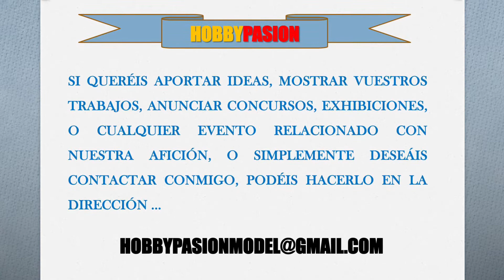Terrenos y ambientación para Dioramas y Viñetas, por SELU CASANOVA, 1ª parte .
En estos vídeo vamos a ver la magnífica demostración que impartió en el taller que organizó la Asociación de Modelismo de Sevilla SELU CASANOVA sobre la recreación  de terrenos y ambientación para dioramas y escenas , ya que el modelista gaditano es todo un referente en esta materia.
En esta primera parte nos explica cómo realizar y pintar los terrenos.